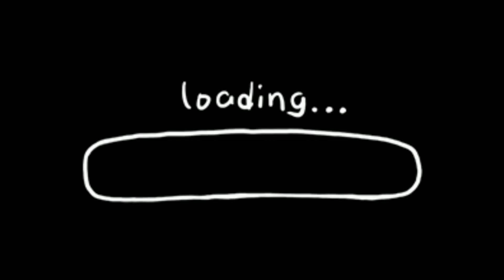Nor Lathifah Kamillah - MTsN Barito Selatan Lomba Kaligrafi GOON2022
Assalamualaikum wr.wb... Berikut adalah Nor Lathifah Kamillah dari MTsN Barito Selatan yang mengikuti lomba Kaligrafi tingkat SMP/sederajat pada GIBS Online Competition (GOON) 2022. Ingat... pandemi bukan halangan untuk terus berprestasi. Stay stronger in Pandemic Era!

Dukung penampilan Nor Lathifah Kamillah dalam menggambar kaligrafi. Dukung Nor Lathifah Kamillah jadi juara favorit dengan klik like. Jangan lupa juga share video penampilannya.

GIBS Spirit...

GIBS...